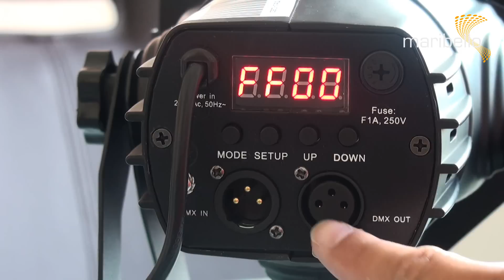Quick TEST & CHECK: Lightmaxx Platinum LED Mini PAR Tri-LED 7x 3 Watt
Lightmaxx Platinum LED Mini PAR Tri-LED 7x 3 Watt

LED Mini PAR Scheinwerfer
7x 3 Watt Tri-LED RGB
Farbe: schwarz
6 DMX Kanäle
Digital-Display
2 Bügel (Floorspot)
Manuelle Programme
Leistung: 30 Watt
Abstrahlwinkel: 25° (MFL)

Die DMX Kanalbelegung sowie Bedienungsanleitung findet ihr in meinem Facebook-Fotoalbum (Freundschaftsanfrage erforderlich)